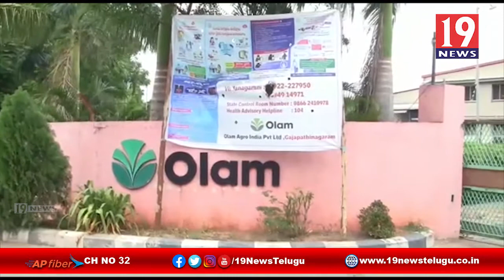ఓలం పరిశ్రమ ఆధ్వర్యంలో నిరుపేదలకు నిత్యవసరాలు పంపిణి - విజయనగరం జిల్లా గజపతినగరం